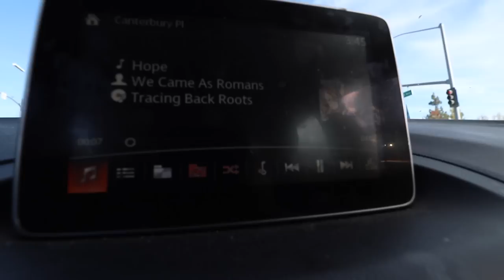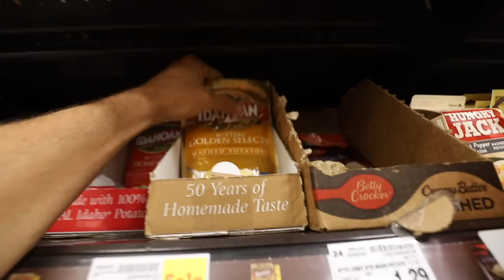"CHEATSGIVING" | 35,000+ CALORIE CHEAT DAY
In this video I combined a typical "Cheat Day" with "Thanksgiving" for the SECOND TIME! This time, we kicked it up a few notches!

Follow Erik TheElectric:
Strava: Erik”TheElectric”Lamkin
GamerTag: ErikTheElectric

420 N Twin Oaks Valley Rd
San Marcos, CA
92079

About Erik TheElectric:

I'm Erik. I'm more than just a face on your computer screen, stuffing stupid amounts of food in his mouth. I'm a cyclist, powerlifter and fitness lover and am an individual with a passion for LIVING life to the fullest, in every way possible. I've battled hardships in life, as well have, and I love connecting with those of you who have battled just as much as I have. This channel is primarily based around food challenges, reviews, and how AWESOME food it is. But it's also a channel in which I get to share with you, my life. Through a camera lens. Quite recently, I started my own separate podcast channel (which is also on iTunes) which you can find down below. Thanks for the support and for the encouragement!